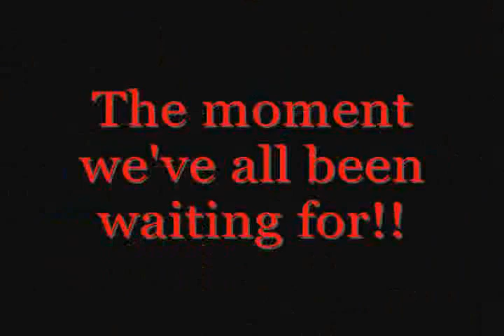Rjanator30's Massive 99cooking party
Hey guys. just wanted to show you my 99 cook party. didnt play that much so felt like 4ever. lol